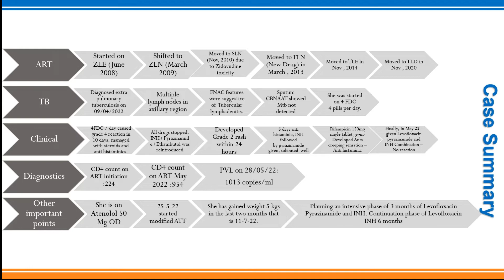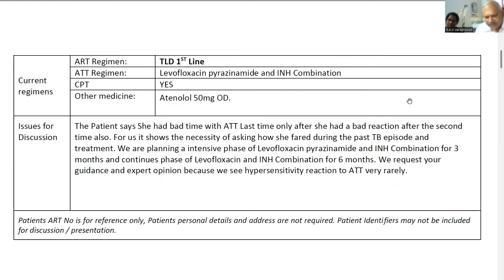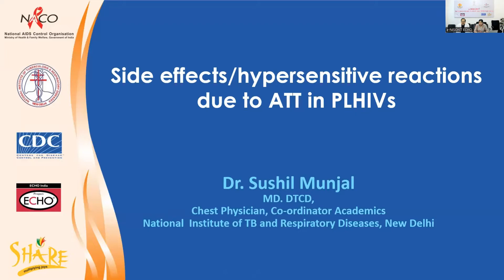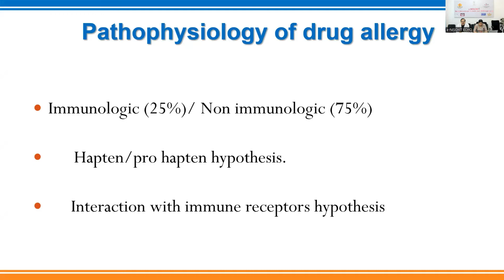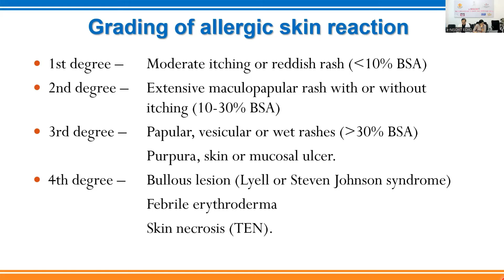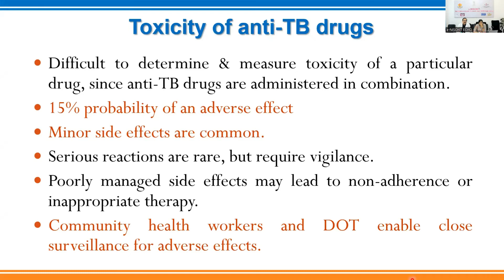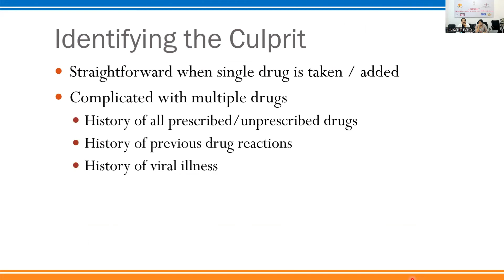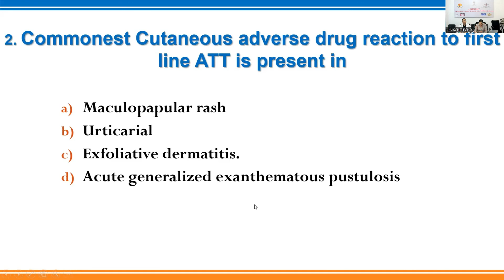Session 92 - ATT hypersensitivity in PLHIVs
Medical Specialist/ Subject Expert : Dr. Sushil Munjal , Chest Specialist (Senior Administrative Grade), Department of TB and Respiratory Diseases, National Institute of TB & Respiratory Diseases (NITRD)
Case Presenter : Dr. B.A.Vara Prasad, SMO, ARTC Tadepalligudem, West Godavari district, Andhra Pradesh.
Moderator : Dr. Upasna Agarwal, HOD- Internal Medicine, Incharge - ICTC/ART Center, National Institute of TB & Respiratory Diseases (NITRD)